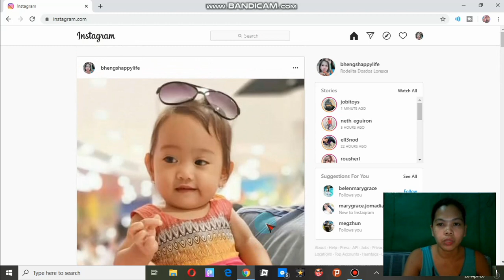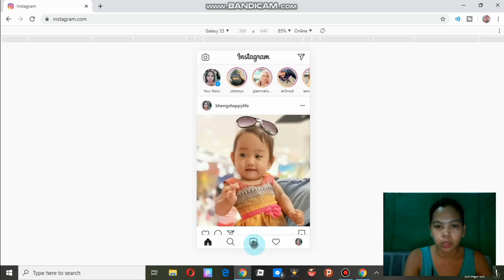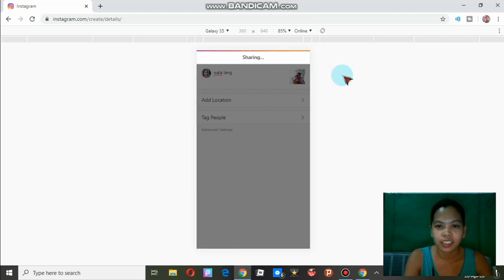How to post on instagram using pc/laptop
In this video, I will show you how to post on instagram using pc/laptop
Many people don't know how to post in instagram through computer because the pc version of instagram website has no feature of posting an photos and videos this feature only have on mobile. So in this video, I will show you how to post videos and photos on instagram and I hope you will learn from my video